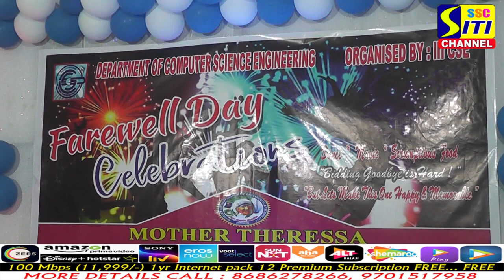మదర్ తెరిసా ఇంజనీరింగ్ కాలేజీలో ఘనంగా csc కంప్యూటర్ సైన్స్ ఫేర్వెల్ డే సెలబ్రేషన్